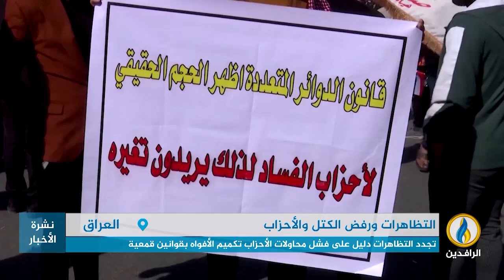تقرير إخباري.. تظاهرات في بغداد والمحافظات رفضًا لمحاولات حكومة الإطار تكريس نفوذها